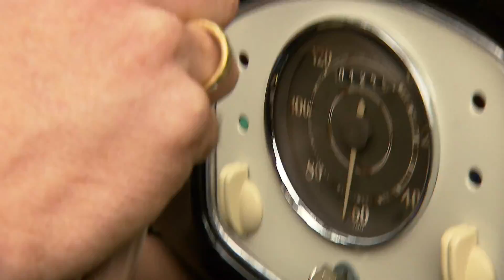Autostadt // ZeitHaus-Meilenstein Volkswagen Typ 14 (Hebmüller)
Cabriolet-Meilenstein: Neben dem viersitzigen von Karmann in Osnabrück gebauten Cabriolet ist der von Karosserie Hebmüller in Wülfrath gebaute 2+2-Sitzer das früheste Serien-Cabriolet von Volkswagen.